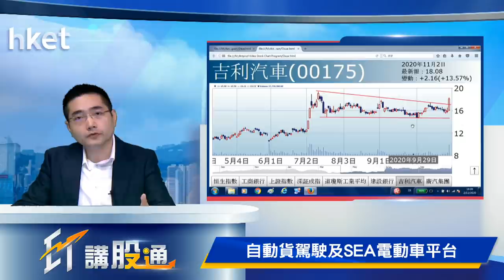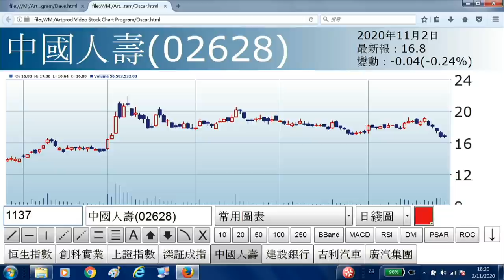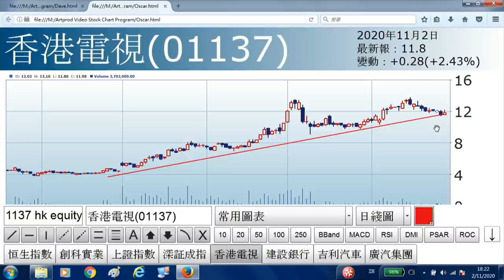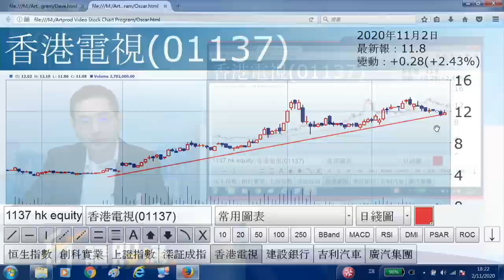梁耀康：內銀汽車股可追？（2020年11月2日）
【香港經濟日報】認可財務策劃師（CFP）梁耀康於「ET講股通」節目中表示，內地指數走勢分歧，滬指不太強，徘徊在3225點水平，窄幅上落，要留意會否下試支持位，恐拖累港股。……（更多內容：